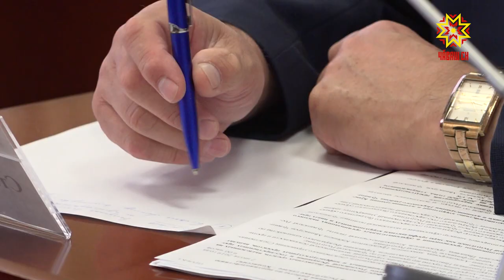Патшалăх укçипе вăхăтра тата тухăçлă уса курмалла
Патшалăх программисем, инвестици проекчĕсем, субсидисем çĕнĕ проектсем пуçарма, хваттер, ĕçсĕрлĕх ыйтăвне татса пама, сывлăх сыхлав, вĕрентÿ, спорт учрежденийĕсем тума май параççĕ. Анчах хăшĕ-пĕри патшалăх укçинчен пайта илме хăтланать. Вĕсене, паллах явап тыттараççĕ, хысна укçине каялла тавăраççĕ.  Кун пек тĕслĕхсене паян коррупципе кĕрешес енĕпе ĕçлекен комисси ларăвĕнче тишкерчĕç.